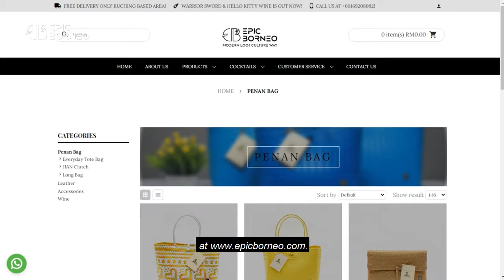Behind the handwoven bags by the woman of Penan.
ⓘ When you purchase a Penan handwoven bag, you are helping to sustain a whole Penan community. ❤️